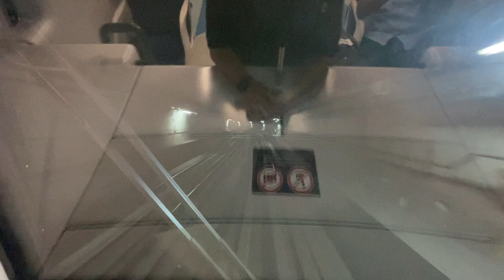Dubai Metro 2024 | Joyride 360